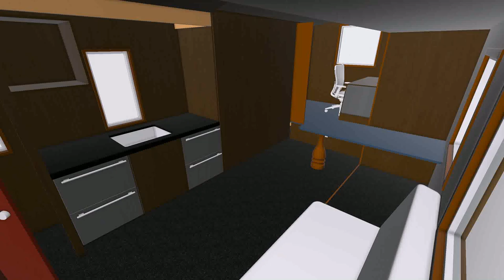Tiny House Amazing Inside